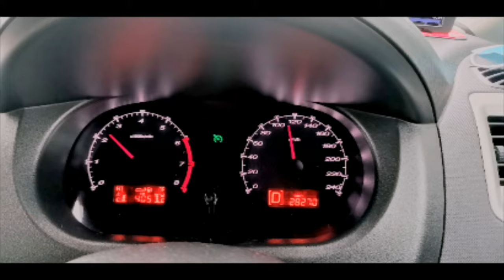G-SHOCK Screen Protector - GBX-100